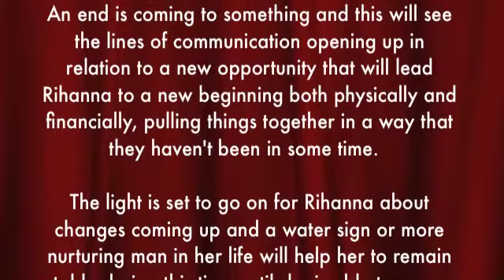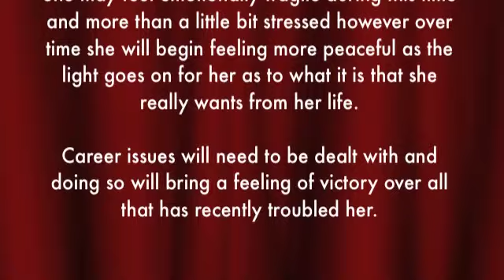Tammie Bowden's Celebrity Scopes - RIHANNA [Aug/Sept 2012]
Each week Tammie Bowden does a tarotscope reading for a celebrity. This week she focuses on international chart topper, RIHANNA.

Find out more for a reading with Tammie by checking out